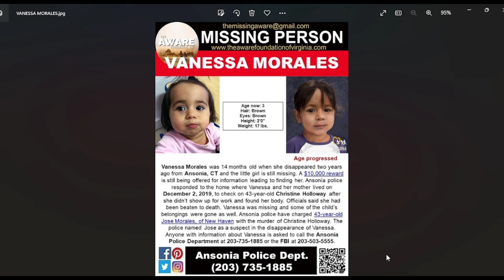3 YEARS AGO THE MOTHER OF VANESSA MORALES WAS FOUND BEATEN TO DEATH AND SHE WAS GONE WITHOUT A TRACE